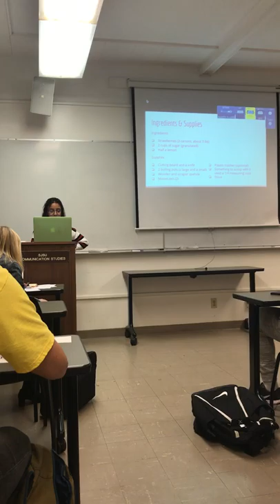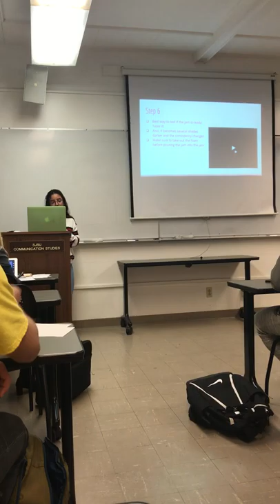Demonstration: How to Make Strawberry Jam